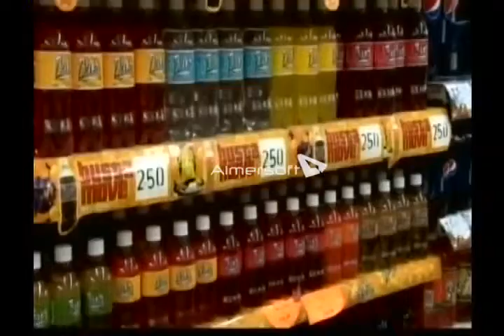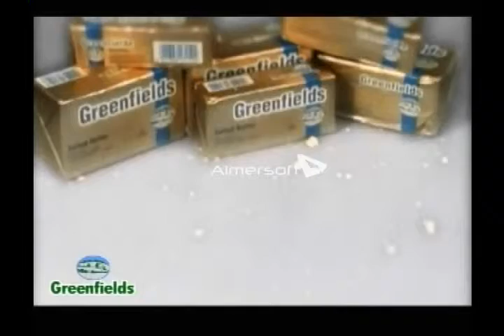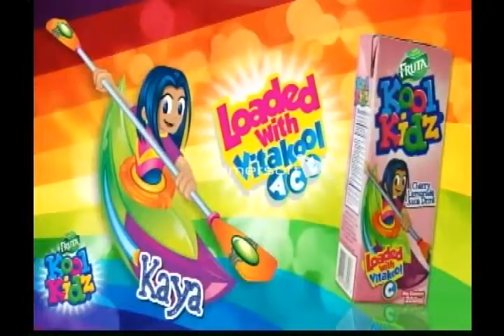Time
By Maulana Sulaimani